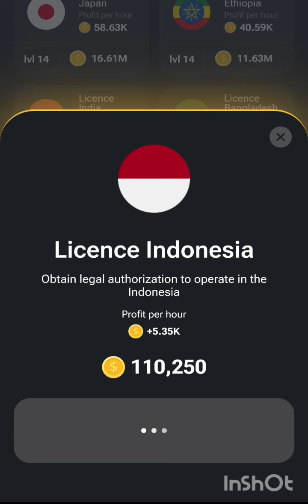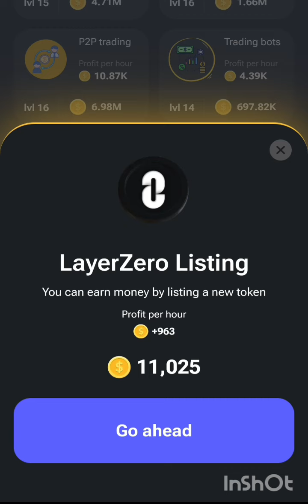SOME NEW HAMSTER CARDS TO BUY NOW TO GET HIGH PROFIT PER HOUR